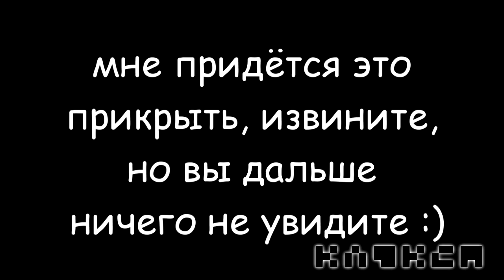[09.08.2019] Дуал-переключатель в действий, наверное клинок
Third YTP from the "Klyaksa" personality. I think.